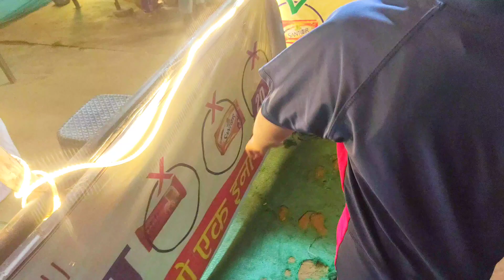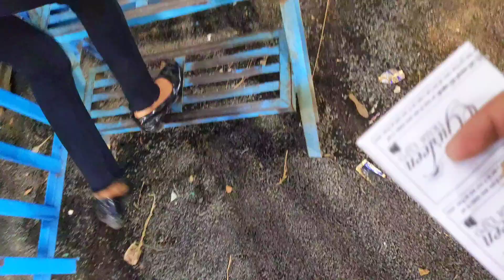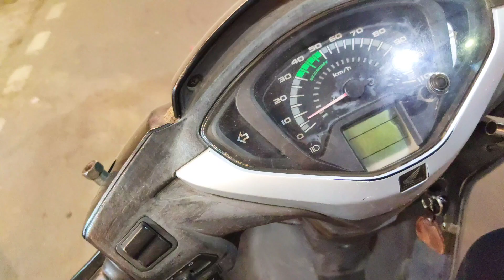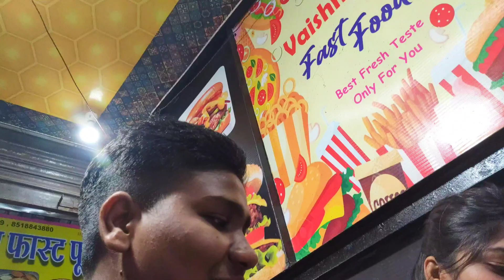jhule mai halat kharab😫jabalpur melaa2023🤩hum dono mela dekhne gaye❤|jabalpur vlogs|daily vlogs|fun